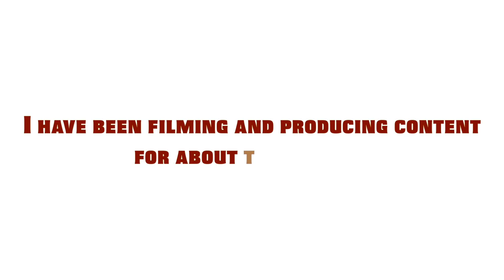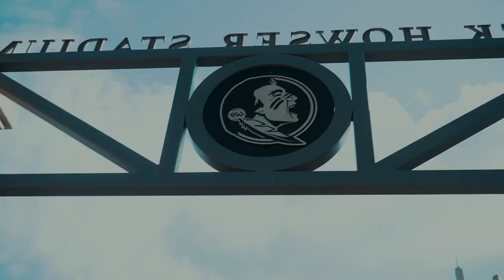Kevin Farley - Digital Media Production Film Reel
All footage was taken and edited by me.